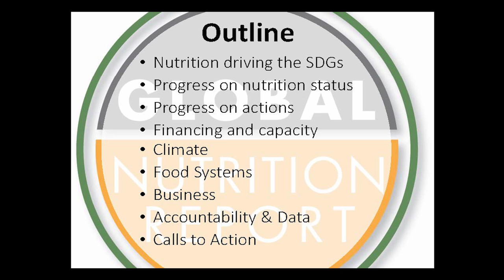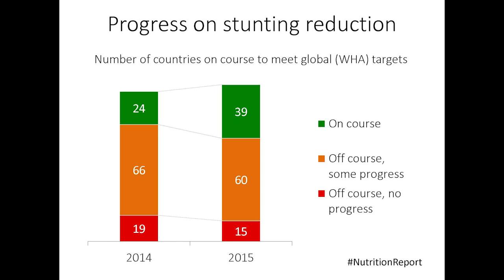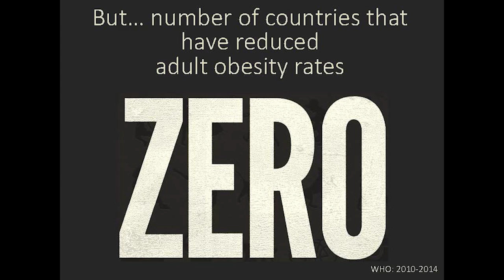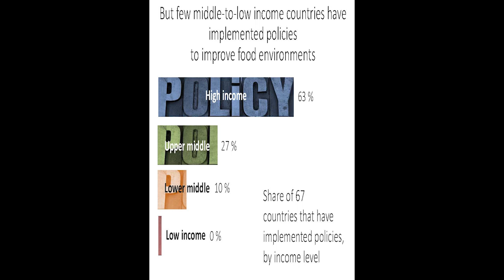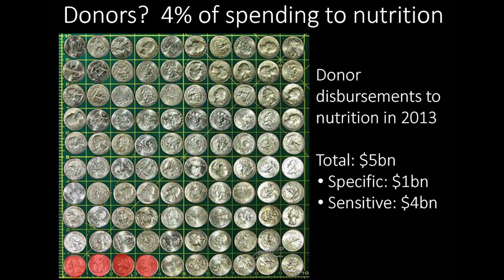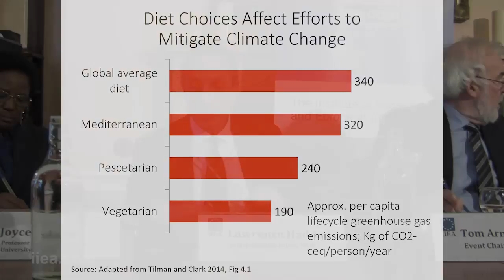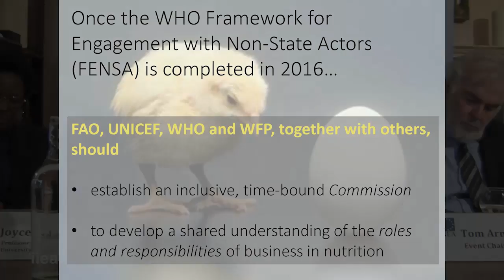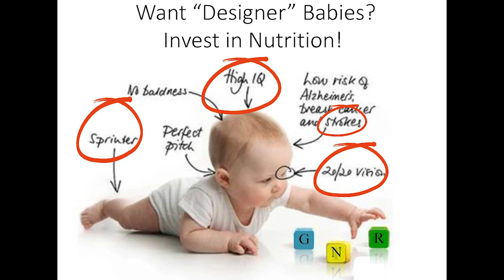Reducing Global Hunger - Part One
About the Speech:

Despite progress in understanding the nature and causes of malnutrition, it remains a problem of staggering proportions in both the developed and developing worlds. Nearly half of all countries face serious burdens of malnutrition and the number of people worldwide with vitamin and micronutrient deficiencies stands at approximately 2 billion. Questions remain on the role of agriculture in this dynamic, and how linkages between agriculture, nutrition and health can be strengthened for the benefit of millions around the world.   This seminar, being held in association with Irish Aid and University College Cork, will explore these themes, beginning with the Irish launch of the Global Nutrition Report 2015, which assesses countries’ progress in meeting global nutrition targets. Subsequently, speakers will present the findings of the Irish Aid-funded AgriDiet project. Led by University College Cork over a three year period, the AgriDiet project aims to understand how agriculture impacts on the nutritional needs of households in vulnerable areas. Finally, Concern Worldwide will present its Community Resilience to Acute Malnutrition (CRAM) model, which aims to build resilience in vulnerable communities through integrated development programming.

 About the speaker:

Lawrence Haddad, Senior Research Fellow, IFPR.